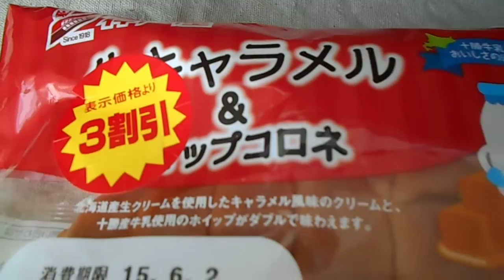神戸屋 生キャラメル＆ホイップコロネ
神戸屋
神戸屋の生キャラメル＆ホイップコロネ
1個　333kcal